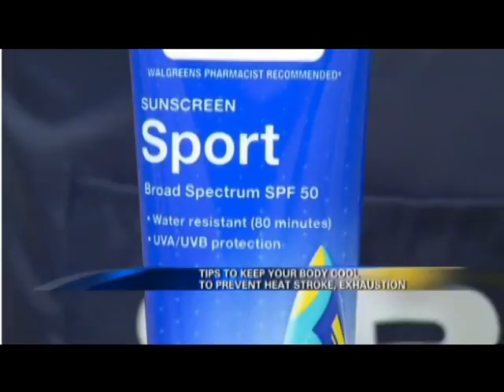Dr. Ernest Patti on Summer Safety - News 12